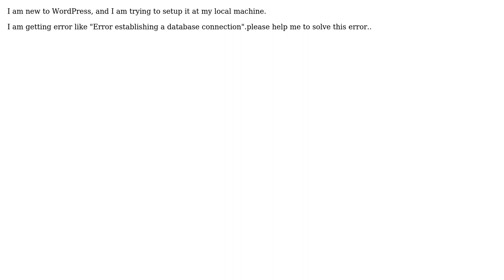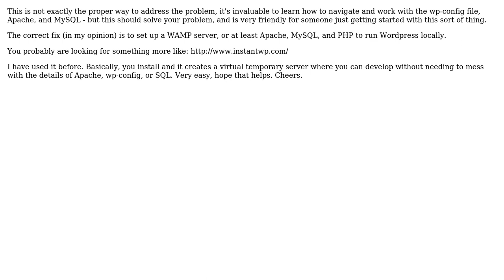"Localhost Error establishing a database connection " (2 Solutions!!)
"Localhost Error establishing a database connection "

With thanks & praise to God, and with thanks to the many people who have made this project possible! | Content (except music & images) licensed under CC BY-SA | Music | Images & others | With thanks to user Dilka Dilukshi user Devansh Modi user Alex Seidler and the Stack Exchange Network Trademarks are property of their respective owners. You are responsible for your own actions.